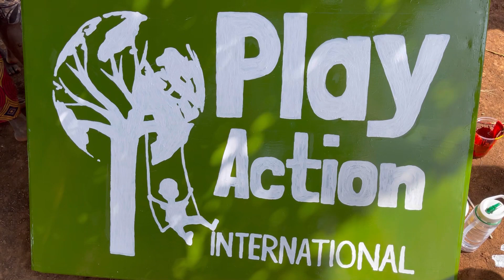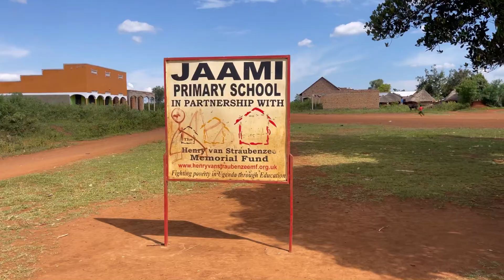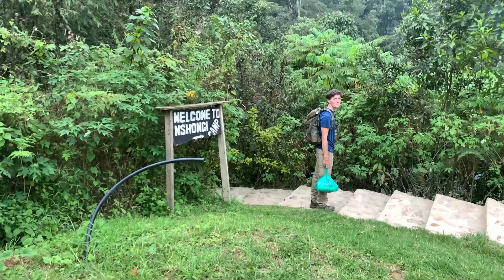Come with me to Uganda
Come with me on my volunteer trip to Uganda for 3 weeks. I have been waiting to go for the past 3 years thanks to covid so was so excited for this trip! I went with Play Action International to build a playground to encourage education through play as well as just encouraging children in the local area to go to school! I fundraised £2200 as did my fellow volunteers to help fund the project. In the mornings we would do the unskilled labour alongside the very skilled locals, then in the afternoons we had creative play with the kids which was so much fun!

On the first weekend we did a safari which was just amazing, getting so close to the animals in the wild and seeing them in their natural habitat!

On the second weekend I went into Jinja for some shopping and on a horse riding trek.

On the final few days we went on a gorilla trek getting so close to wild gorillas in the middle of the rainforest was just a crazy experience I will never forget!

Uganda is such a lovely place with lovely people which I don’t hear many people travelling too but I highly recommend it!